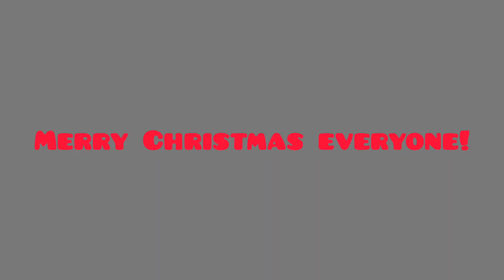Santa Clause ain't comin this year